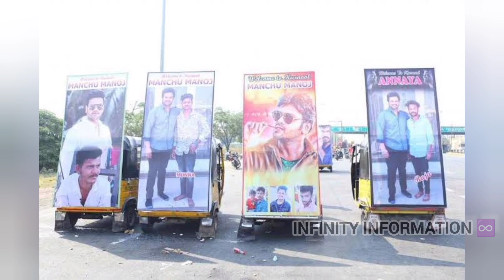Newly Weds Manchu Manoj Couple Addressed Media , first time after marriage.!|INFINITY INFORMATION ♾️